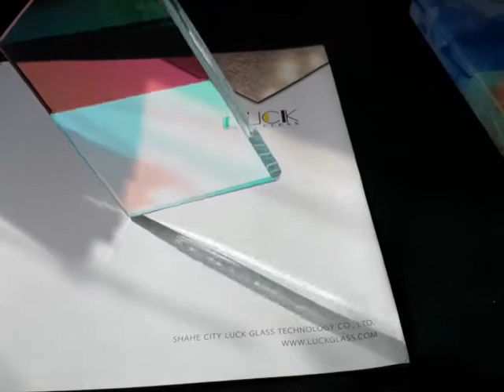LUCK Dichroic GLASS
💧💧💧 Temper-able Mirror
💧💧💧 UV Resistant
💧💧💧 Energy Conservation
💧💧💧 Refracted Visible Light
💧💧3660*2440 Size available